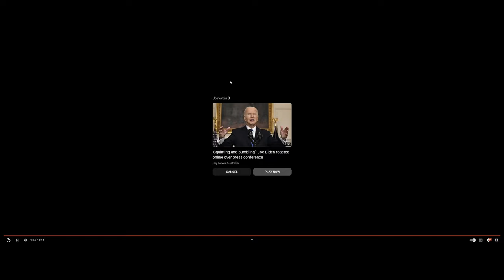Sons of The Forest 1.0 Exclusive Trailer Reaction: New Animals, Mutants, and Mystery Item Revealed!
Join us in this exhilarating episode of Reactive Gaming as we dive deep into the much-anticipated Sons of The Forest 1.0 Exclusive Trailer! Brace yourselves for the jaw-dropping reveal of new animals, mutants, weapons, and an enigmatic Mystery item that promises to redefine the game. Our reactions, insights, and speculations await you in this exclusive breakdown!

🌲 Trailer Highlights:
New Creatures Unveiled
Enhanced Mutant Threats
Cutting-Edge Weapons Showcase
Unraveling the Mystery Item

🕹️ Gamer's Perspective:
Explore our genuine reactions and first impressions as we analyze the trailer frame by frame. What secrets does the Mystery item hold? How will the new mutants challenge our survival skills? Get ready for an in-depth discussion and speculation session!

📈 Gameplay Expectations:
Join the conversation as we discuss potential gameplay changes, story developments, and the impact of the upcoming features on our gaming experience.

🎥 Watch the entire episode for:

Reaction Highlights
Frame-by-Frame Analysis
Community Speculation Discussion